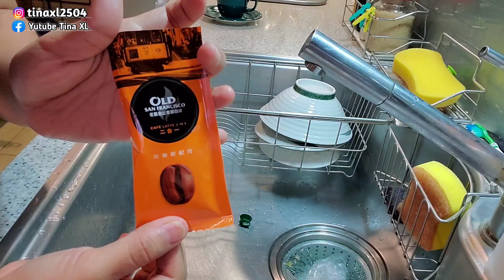PEDASNYA..!! TIDAK UNTUK DINIKMATI